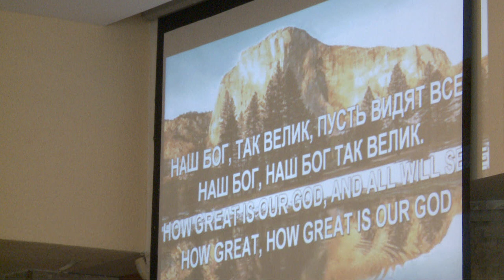Прославление - 05.08.2018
1. Благ наш Господь / Боже добър си
2. Радуйся / Радвай се
3. Наш Бог так велик / Величествен Бог
4. Ты ждешь когда я приду к Тебе / Ти чакаш аз да дойда при Тебе